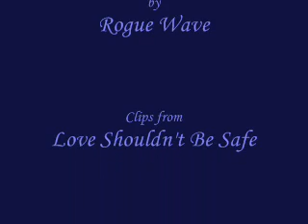Liason- Eyes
A Jason and Elizabeth mvid about the way their eyes always seem to tell their story.